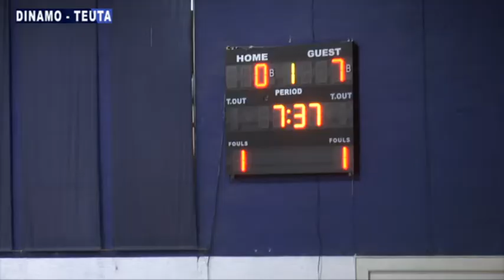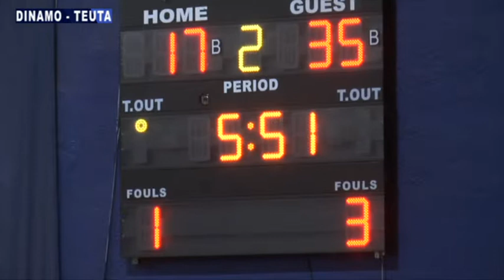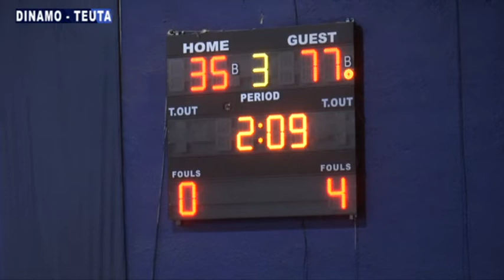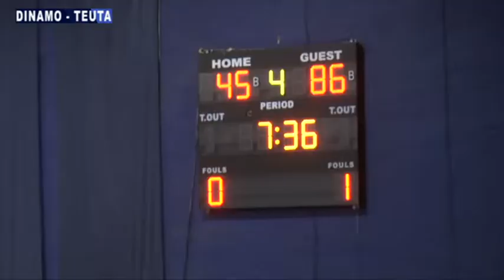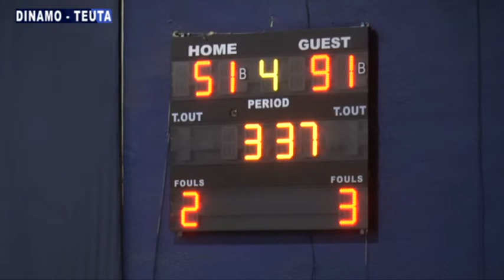Dinamo Teuta 63 98 Dt 14 Prill 2022 SUPERLIGA